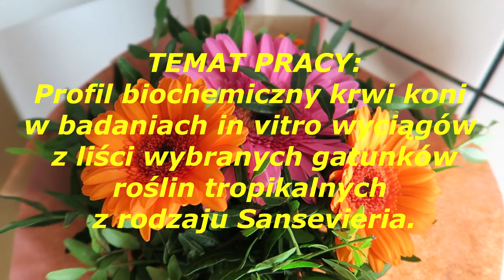WRÓCIŁAM - PAMIĘTNIKI Z WAKACJI PART.1 [OnTheLineWithAlex]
KONIECZNIE DAJ KCIUKA W GÓRĘ JEŚLI CI SIĘ PODOBAŁO :)